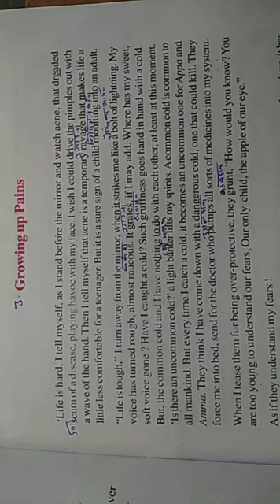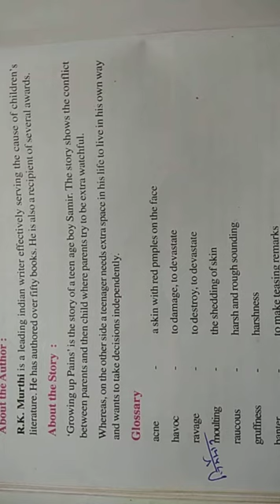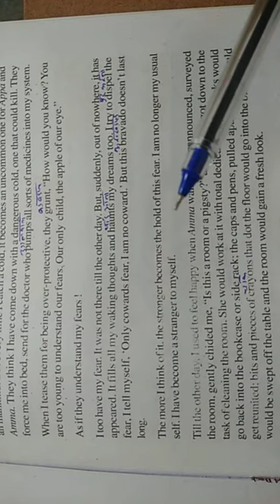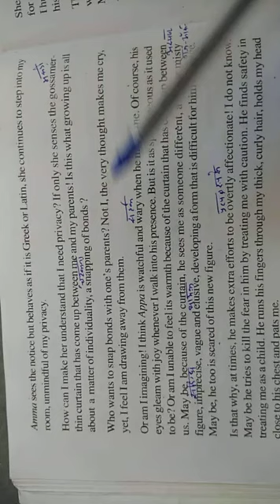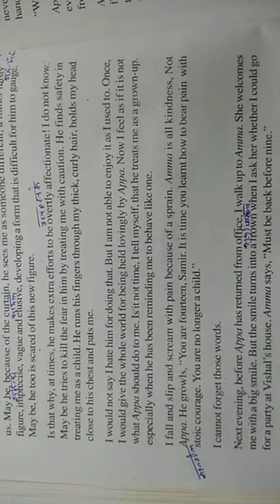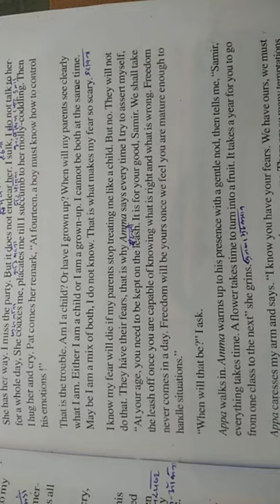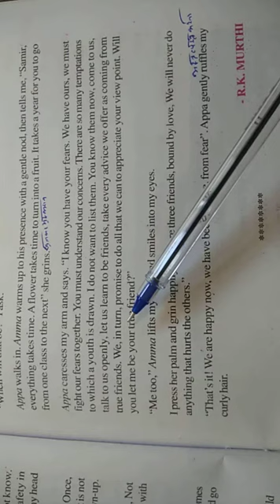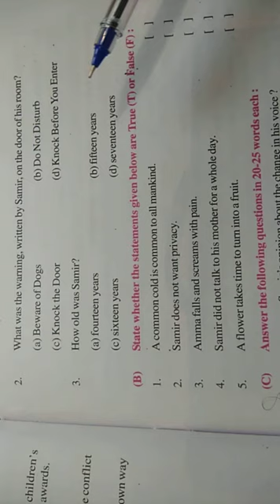10th English lesson 3 Growing up pains By R K Murthi